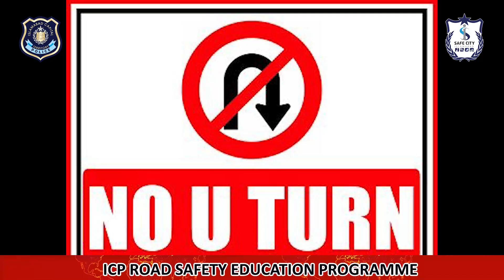Road safety program | Ensuring Safety by Avoiding U-Turns at Red Lights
Safe Roads, Sound Commutes: A Road Safety Program by Islamabad Police.
Navigating Traffic Wisely: Say No to U-Turns at Red Lights RoadSafety"
Driving Responsibly: Islamabad Police's Road Safety Initiative in Focus"
Upholding Road Discipline: Avoiding U-Turns on Red Signals IslamabadPolice.
On the Road to Safety: Islamabad Police's Guide to Red Light Etiquette"
Smart Driving Habits: No U-Turns on Red for Safer Roads RoadSafety"
Traffic Rules 101: Islamabad Police's Message on Red Light U-Turns"
Road Etiquette Unveiled: Islamabad Police's Tips for Safe Driving"
Staying Safe Behind the Wheel: A Road Safety Campaign by Islamabad Police.
Traffic Mastery: Why U-Turns on Red Are a No-Go IslamabadPolice.